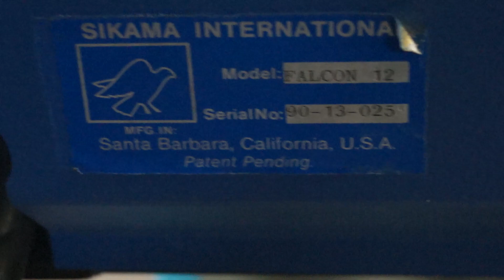SIKAMA Model Falcon 12 Reflow Furnace SN 90-13-025 250°C testing